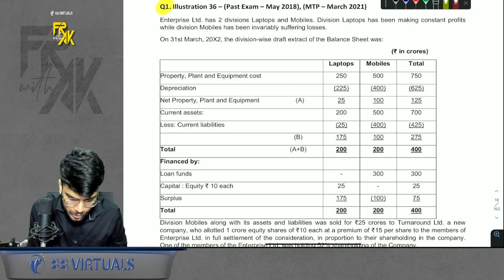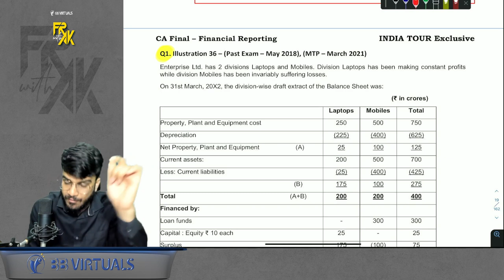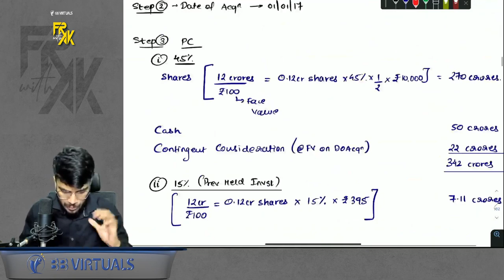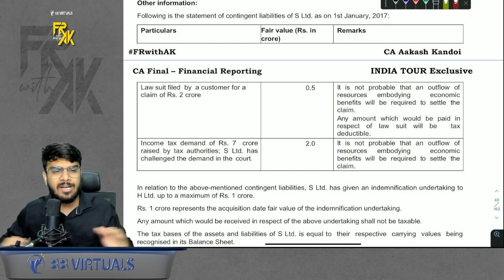IND AS 103 | Must Do Imp Questions List for Exam | 10 to 16 Marks | CA Aakash Kandoi